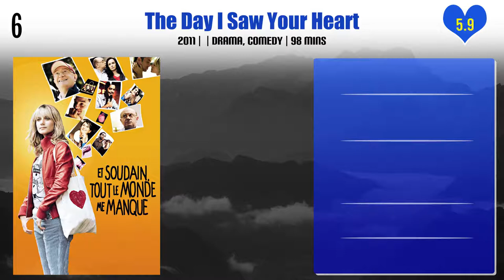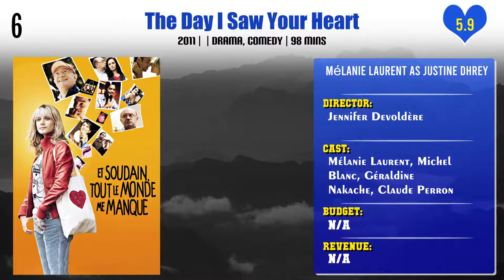Mélanie Laurent Top 10 Movies | Best 10 Movie of Mélanie Laurent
Top 10 Movies of Mélanie Laurent

Find the list of movies by Mélanie Laurent you can find more information, movie trailers, posters, reviews, youtube links in below link.

Pl. Comment down your favorite movie of Mélanie Laurent